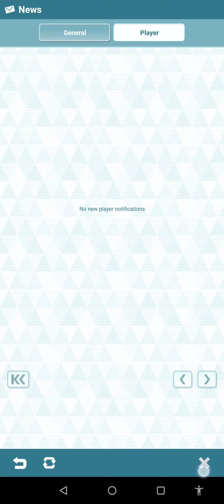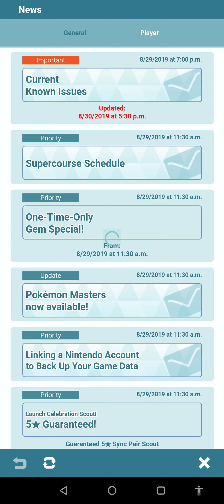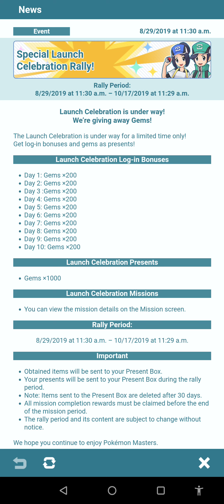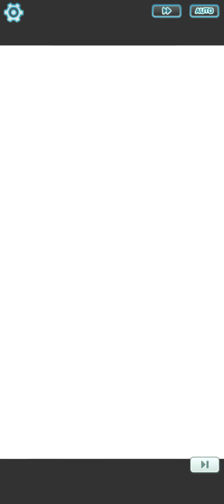Mastering Battles with Flannery: The Ultimate Training Guide in Pokémon Masters EX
Are you struggling to defeat Flannery in Pokémon Masters EX? Look no further! In this ultimate training guide, we'll show you how to master battles with Flannery and her team. We'll cover everything from the best sync pairs to use, to the most effective strategies for taking down her Pokémon. With our expert tips and tricks, you'll be able to defeat Flannery and earn those valuable rewards in no time. So, grab your sync pairs and get ready to become a Pokémon Masters EX champion!